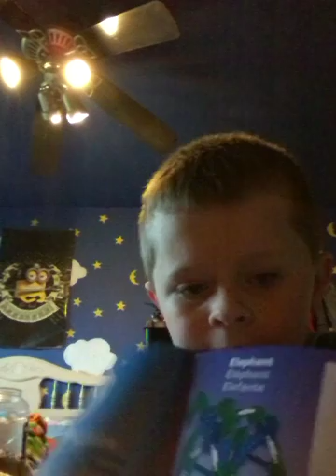Playing it smooth